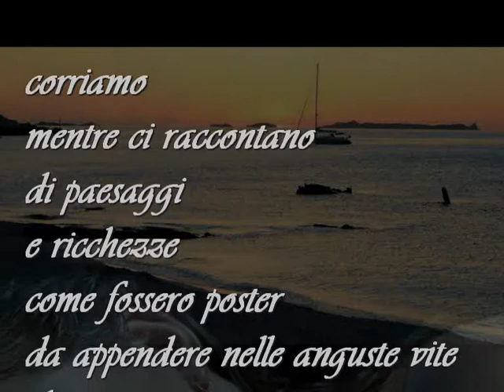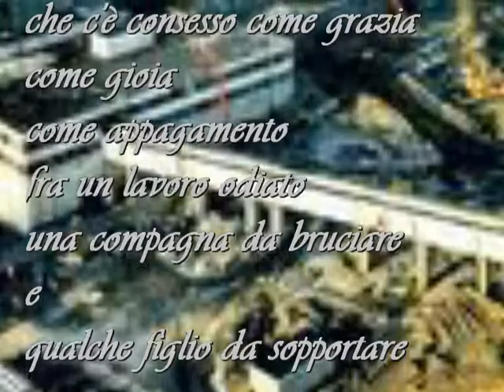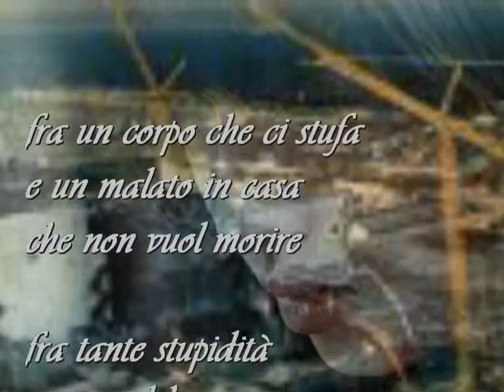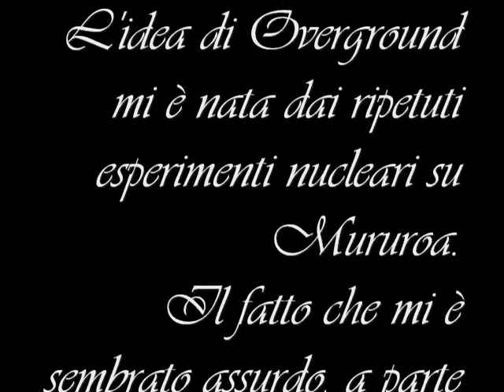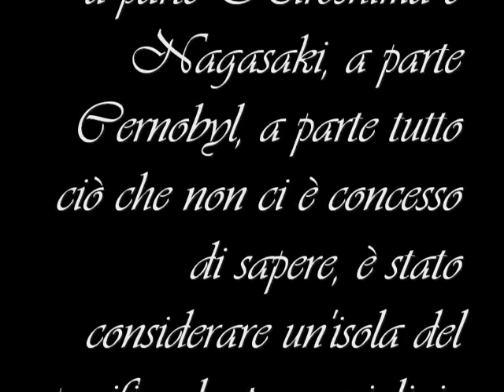beppe costa: "dis'umanità", musica: alessandra celletti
beppe costa: "dis'umanità", musica: alessandra celletti, "in the wind" dal cd Overground; voce: Cinzia Lenti;  testo beppe costa con un intervento scritto da Alessandra Celletti; foto paesaggi: Francesca Truddaiu, altre: archivio internet; beppe costa video, luglio 2011